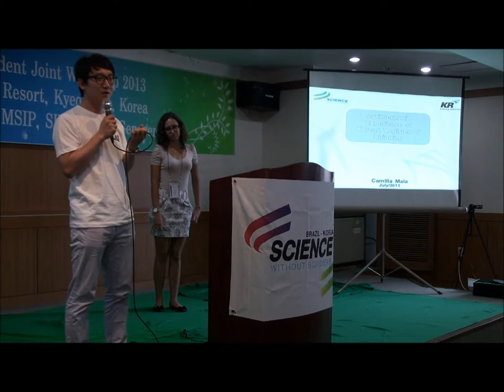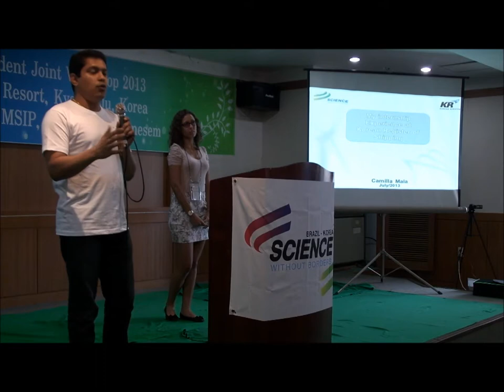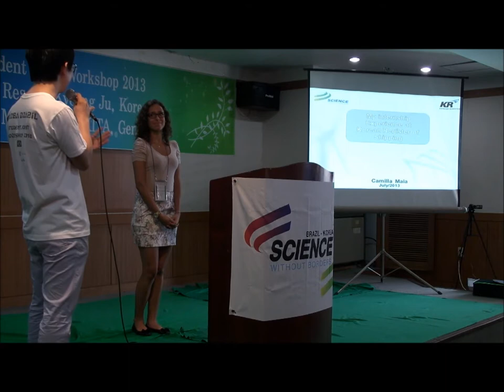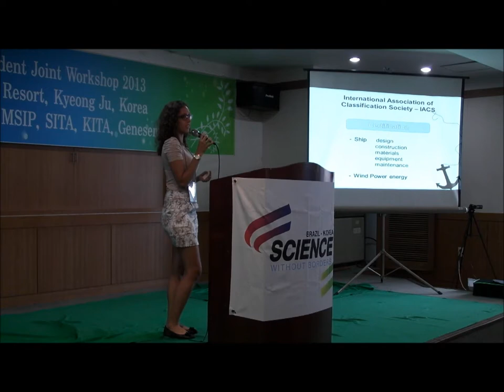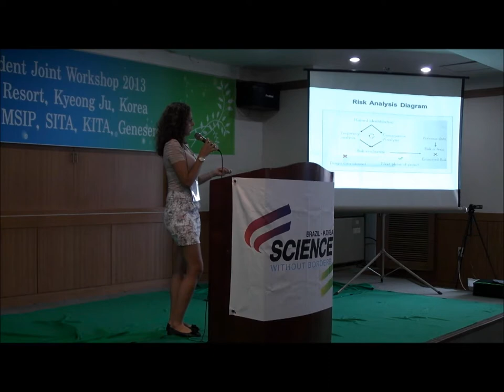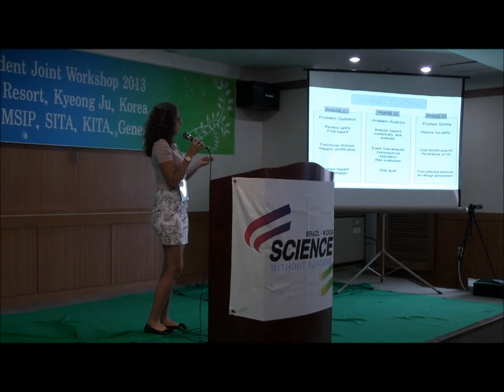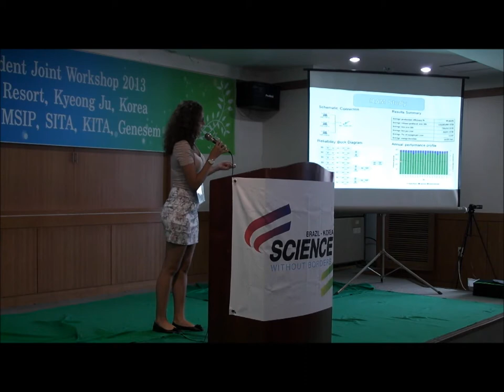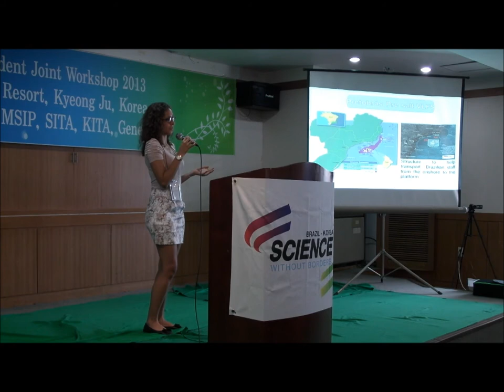5. KOREA BRAZIL STUDENT JOINT WORKSHOP 2013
Mr. Bijoy, Mr. Hyun-Suk Park, and Ms. Camilla Maia, Korea Register of Shipping